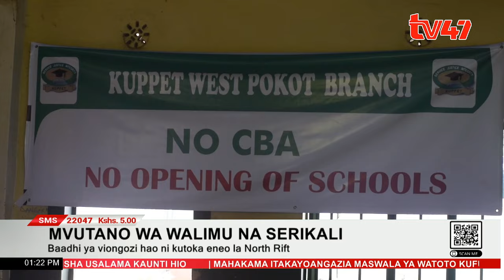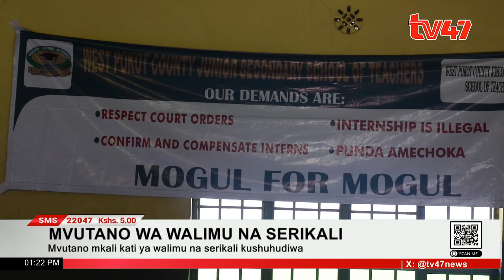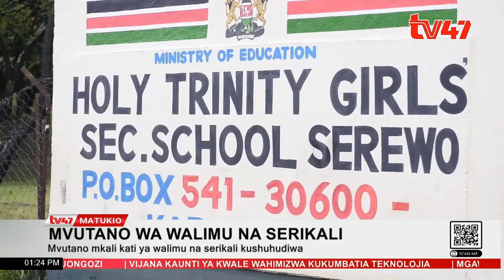Mvutano mkali kati ya walimu na serikali kushuhudiwa hivi karibuni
Mvutano mkali kati ya walimu na serikali kushuhudiwa.

Viongozi wa UDA wasema watakabiliana na walimu.

Baadhi ya viongozi hao ni kutoka eneo la North Rift.

KUPPET yapuzilia mbali wito wa Rais wa mazungumzo.